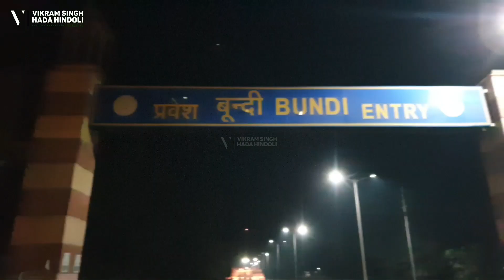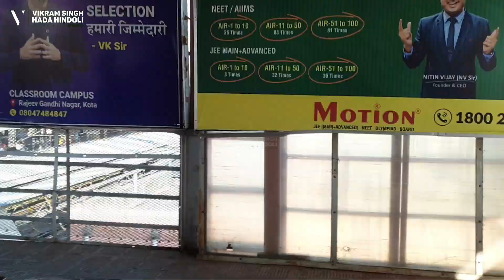बाबा के साथ सवाई माधोपुर यात्रा मन्दिर दर्शन 🙏❤